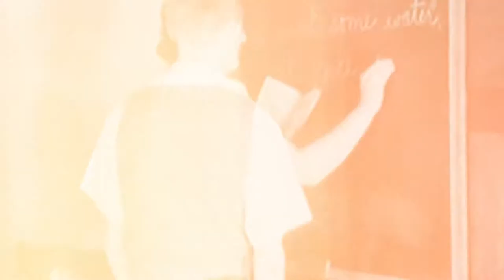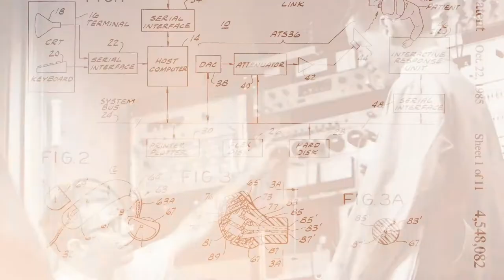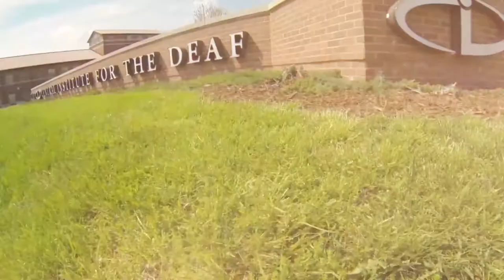CID is St. Louis Proud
This video, narrated in 2020 by St. Louis celebrity newscaster Mike Bush, celebrates the history of CID – Central Institute for the Deaf in St. Louis, Missouri.